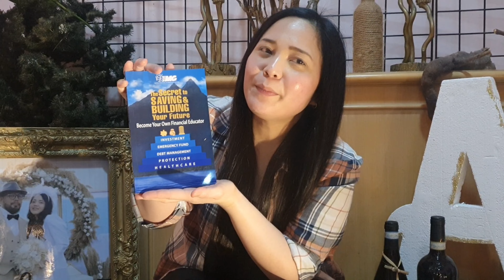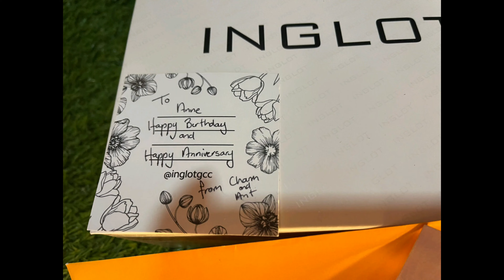Unboxing Gifts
opening our gifts